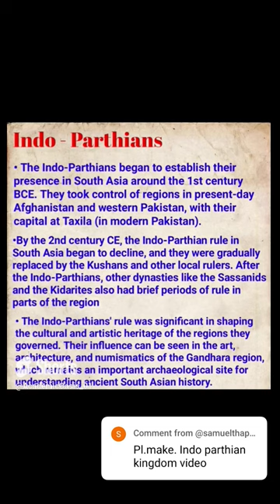INDO PARTHIANS||ANCIENT HISTORY OF INDIA|| ACADEMIC OASIS